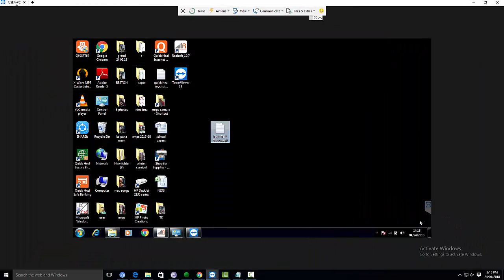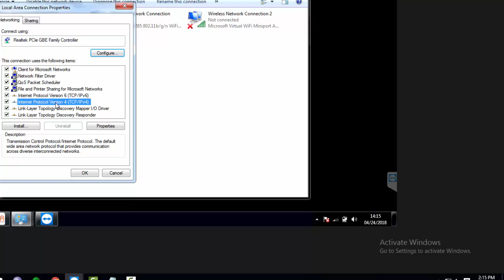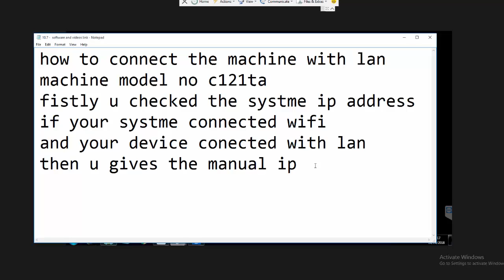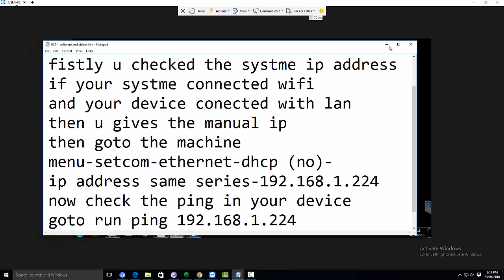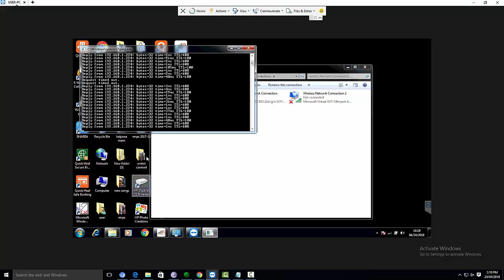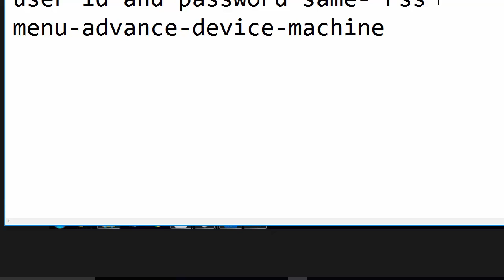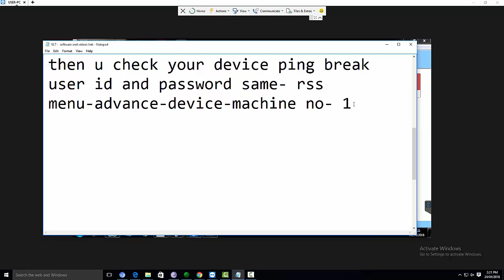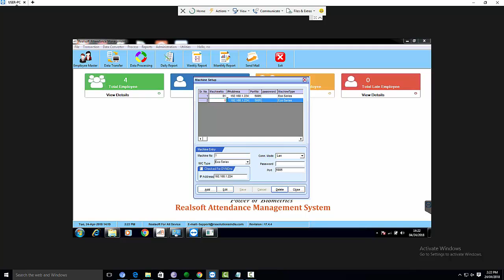All Realtime Videos REALSOFTATTENDANCE.COM - how to connect the machine with lan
ADHAR DEVICE RS 405 AND T 502 CONFIGURATION  FOR
REALSOFTATTENDANCE.COM

DESKTOP SOFTWARE 10.7 LINK AND VIDEOS

- (how to instoll and configure the 10.7 step by step(10.7)
- ( how to conect the device with usb cable (10.7)
- (HOW TO CONNECT THE DEIVE WITH LAN CABLE IN 10.7)
- (how to generate the salary report or attendance report(10.7)
- (HOW TO GENERATE THE REPORT WITH AGL( pendrive) IN 10.7)
- (how to generate the report with NA shift(10.7)
- (HOW TO TAKE THE BACKUP IN 10.7)

ADHAR DEVICE  T 502 AND RS 405

ALL SOFTWARE LINK